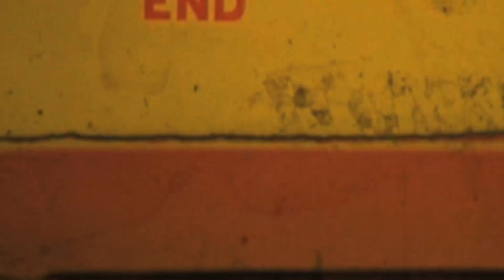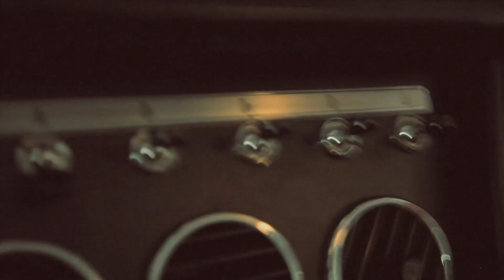Adam Levine Sexy Perfume Video!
Adam Levine perfume video! SEXY!
Adam Levine Debuts His Fragrance with A Sexy New Video!

The Maroon Five frontman is debuting his first self titled fragrance called "Adam Levine" - and he's telling us all about it! Check it out -  *show video*

So basically, Adam hates celebrity fragrances but loves his own. Lucky for him, we don't care how contradictory this statement may be-- we can't wait to try it!  The new product is coming to a store near you with scents for both men and women. Rumor has it, it smells pretty darn good - so it looks like this will be a successful business venture for King Levine!

And PS- how honest and candid was Adam in that video? We wonder what his supermodel girlfriend Nina Agdal thinks...;)

But most importantly guys, we want to know what you think! Will you be rushing out to the stores to buy some Adam Levine perfume, or are you just gonna stick to buying his albums?

I'm Deidre Behar, have a great day!

Hosted, Produced, Written By: Deidre Behar